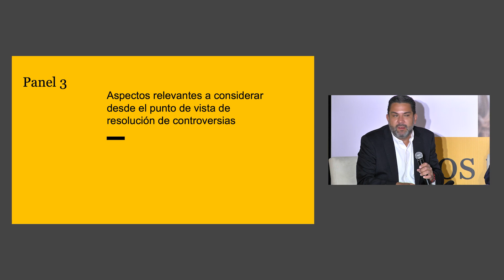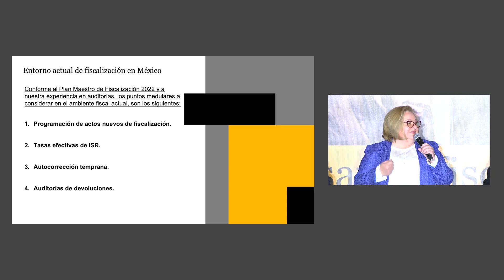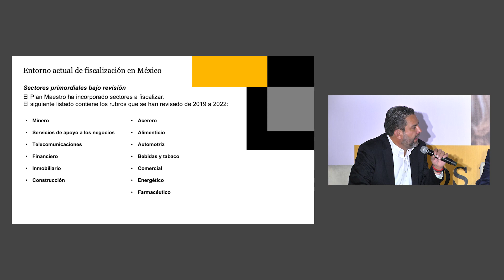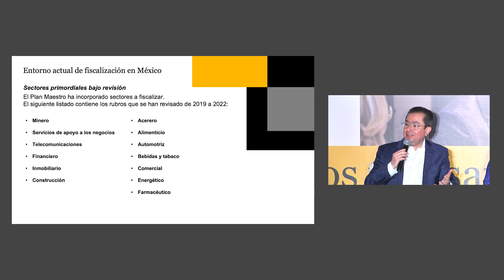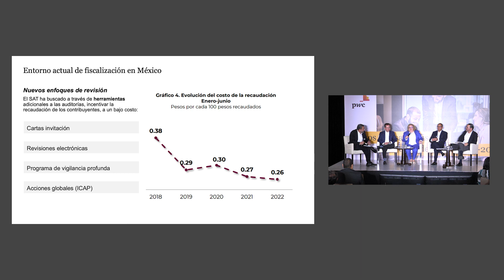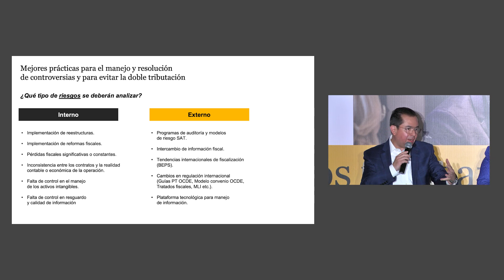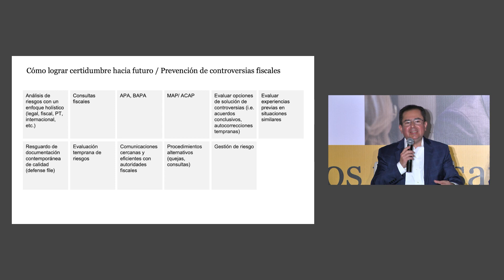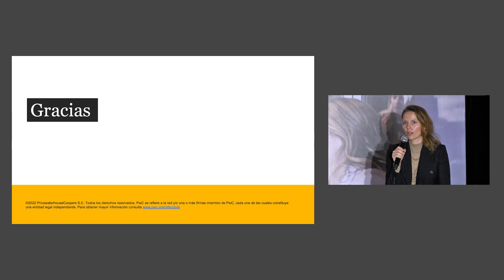Resolución de Controversias Fiscales - Retos y Desafios Fiscales 2023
Nuestros especialistas discuten los retos y desafíos que podrían enfrentar las compañías en torno a la resolución de controversias fiscales diversas. Participan: Adolfo Calatayud, Socio Líder de Precios de Transferencia; Edgar Ahrens, Socio de Precios de Transferencia; David Cuéllar, Socio de Impuestos Internacionales; Fernando Lorenzo, Socio de Servicios Legales y Controversias Fuscales, e Irene Hernández, Socia Líder de Impuestos Federales.